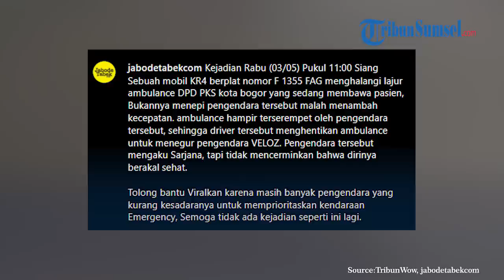Viral Mobil Avanza Halangi Laju Ambulans, Dengar Sirine Malah Tancap Gas, Ditegur Ngaku Sarjana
Aksi kendaraan menghalangi laju ambulans kembali terjadi.

Kali ini, laju ambulans di wilayah Kota Bogor, Jawa Barat, dihalangi mobil Toyota Avanza Veloz hitam.

TribunSumsel/Ninis
Editor/Nando